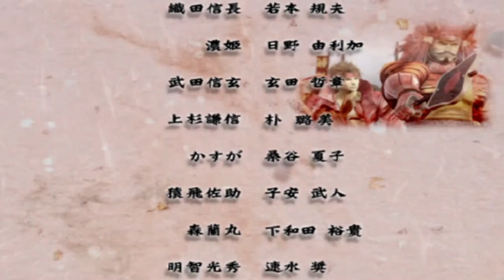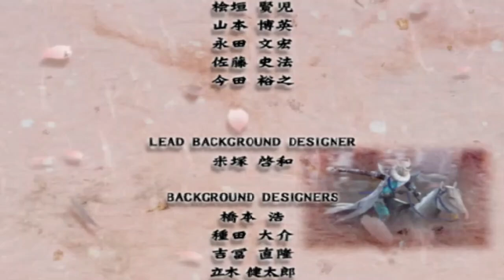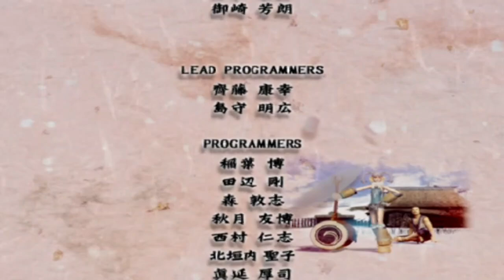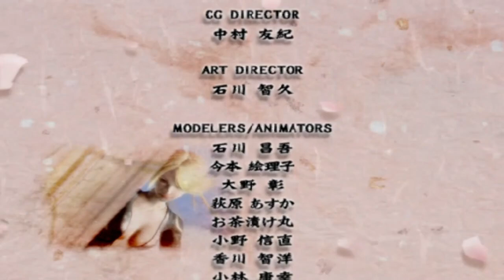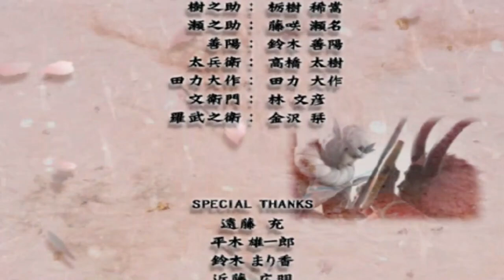戦国BASARA2 - ストーリー モード - いつき (Itsuki) - 最終章 - 世直し, その先へ― (Dengan cara ini, untuk memperbaiki dunia)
Assalamualaikum wr.wb, yo shallom guys, back to back on my channel DafaHuzaifah 龍騎Gaming 2003 untuk lanjutin mainkan Sengoku BASARA 2 yang Story Mode bersama Matsu

Di chapter terakhir, Itsuki akhirnya menemukan jawaban dari Masamune yaitu, harus tetap berjuang, hingga memilki mimpi yg besar untuk semua petani. Perkata2an yang hangat dari Masamune membuat hatinya Itsuki sangat terliputi, hingga dia sudah sangat mengerti dengan senang. Kini, Itsuki serta para2 petani saatnya untuk beraksi pergi ke Honnouji dengan pemberanian yg seperti katakan Masamune untuk mengalahkan pasukan Oda, dan Raja Iblis untuk mengakhiri kekacauan dan mencegah yg mereka mencoba invasi ke desa2nya lagi.

Kelihatan seru banget ceritanya kalau dia mau mencari jawaban supaya dia mengerti dan kembali semangat untuk mengalahkan Raja Iblis, berkat Date karena mereka memilki akrab sangat pas dan sangat berteman banget.

Jurus2nya yg jangkauan serangan memang agak pendek, tapi kalau menggunakan skill itu berguna kalau menggunakan berkali2. Tanpa menggunakan Palu dengan gunakan item spesialnya bisa memukul dengan tinju2an untuk coba membuat ratus2an atau seribuan kombo pada musuhnya.

Nanti besok atau segera akan adakan yg berikutnya adalah Xavi! Karakter ini akan menjadi sangat lucu sebagai cerita komediannya.